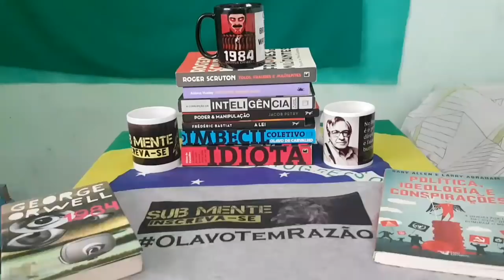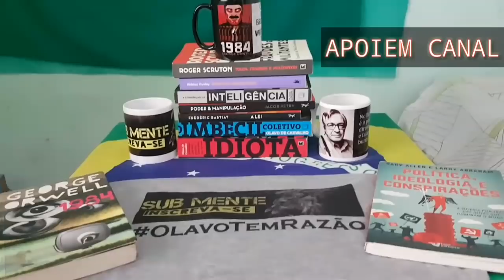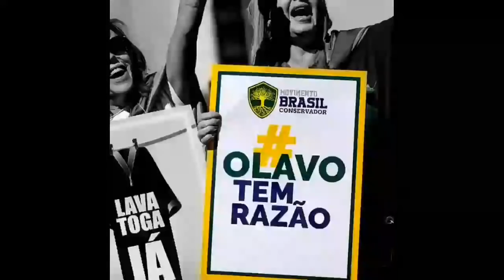Saindo da Caverna de Platão - Pra Entender o Mundo Real